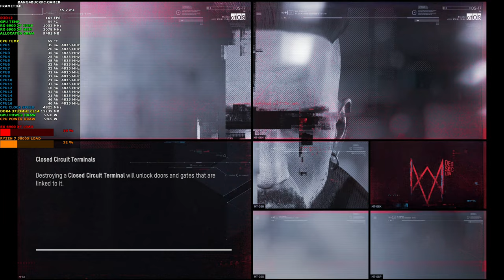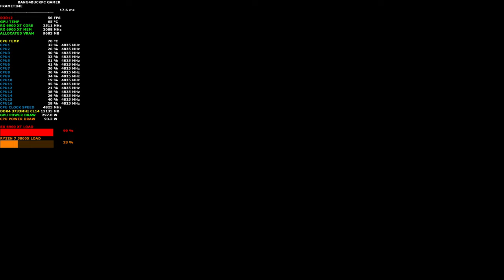Watch Dogs Legion Ray Tracing 1440p | RX 6900 XT | Ryzen 7 5800X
Take a look at how the XFX MERC 319 Black RX 6900 XT+R7 5800X performs in Watch Dogs Legion using Ultra Settings and Ray Tracing set to Medium at a resolution of 2560x1440p. Smart Access Memory was enabled.

32GB DDR4 4400Mhz  Patriot Viper Steel
Samsung B-die Tuned to 3733Mhz  CL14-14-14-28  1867Mhz "IF"Corsair HX1000i PSU Corsair 780T Full Tower Black.